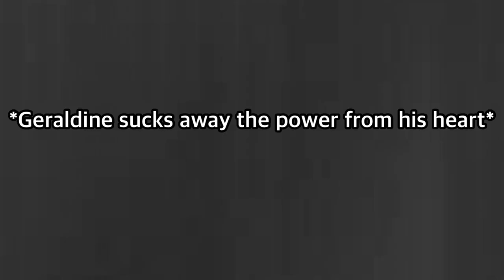Give Me all your power in you’re heart Mao Mao 🗡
Give me all your power Mao Mao!!